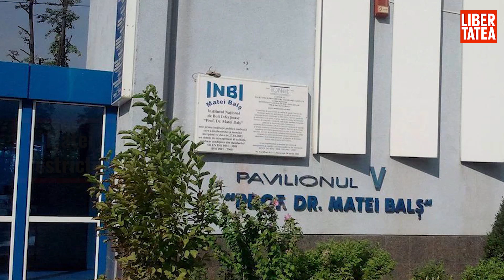„Matei Balș” este al doilea spital din Capitală care restricționează accesul vizitatorilor